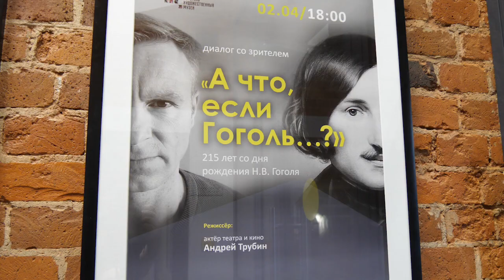«А что, если Гоголь…?»: к 215-летию классика в Щелковском музее прошел моноспектакль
Кем мог бы стать Гоголь, если бы не выбрал путь писателя? Фантазии на эту и другие темы прозвучали в исполнении актера театра и кино, драматурга Андрея Трубина